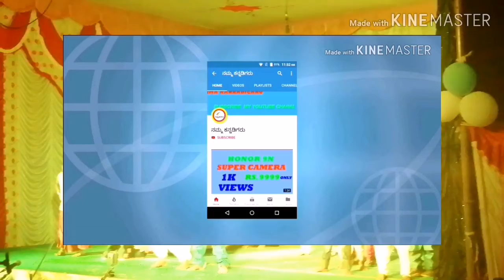ಸ್ಕೂಲ್ ಡೇ ಆಚರಣೆ ಡಾನ್ಸ್ 1 ನೆ ತರಗತಿ...